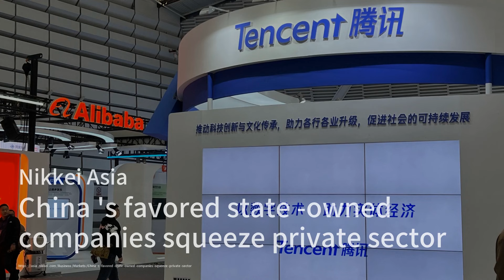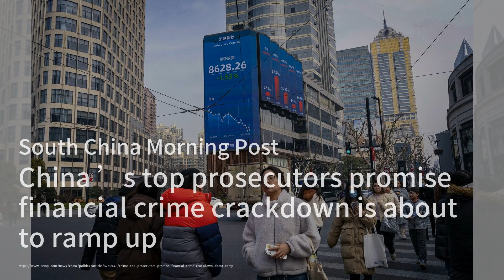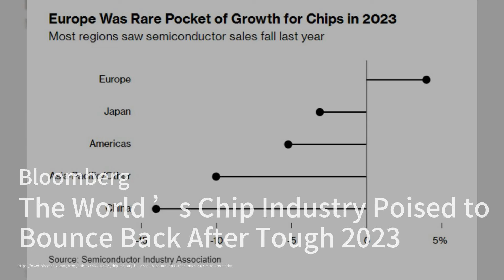股市深度暴跌！北京措手不及难止血，紧急拉断境内外做空卖出交易；美中官员本周北京会面：经济谈判在弦上！华为重回中国智能手机销量第一；中国千禧一代为何不过春节：华尔街网报20240206